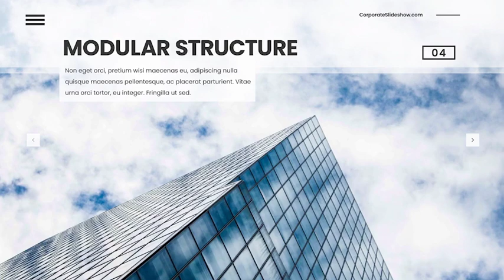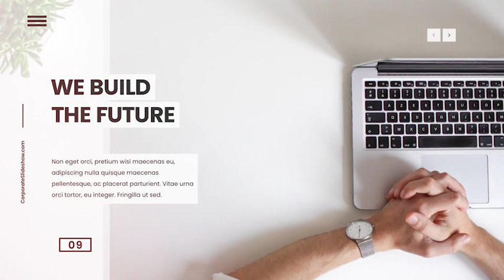After Effects Template - Elegant Corporate Presentation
Elegant Corporate Presentation – is a modern, minimalistic, business slideshow After Effects template. Perfectly suitable for creating a video promo for your business. It is also suited for interview, conference, travel company, hotel, clothing store, fashion, real estate, special events, tv show or others any media slideshows.

Project Features:

- 34 Placeholders
- Auto-resize text boxes
- AE CC 2014.2 and above